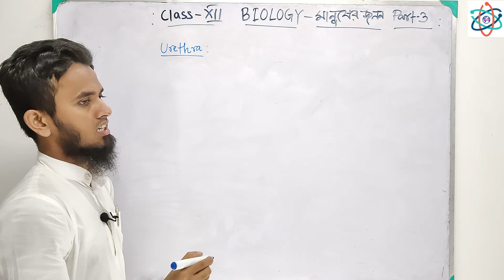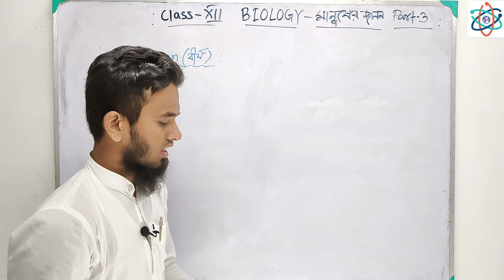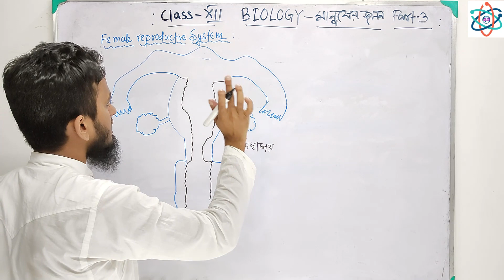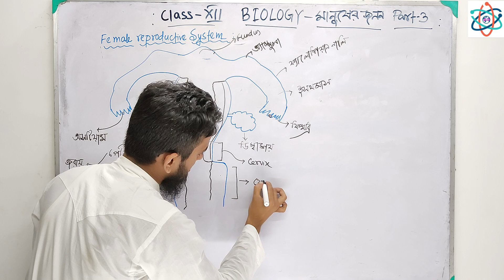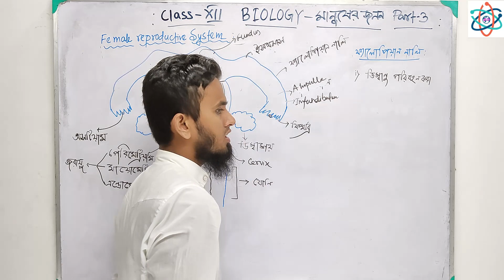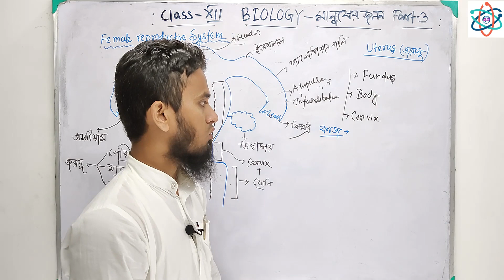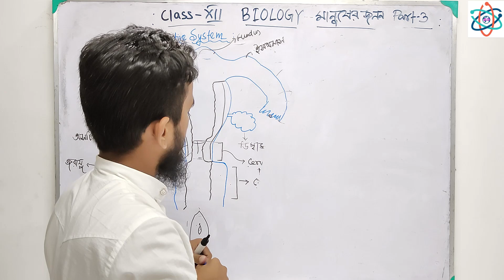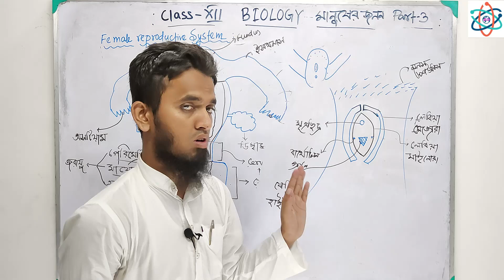মানুষের জনন | Part 3 | Human Reproduction Class 12 In Bengali| Class 12 Biology In Bengali